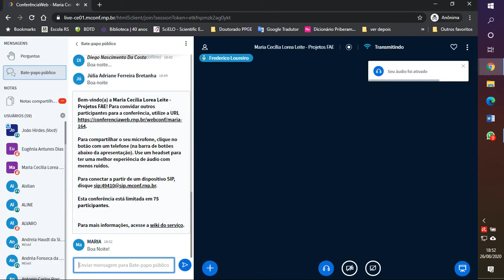Capitalismo dependente, questão ambiental e educação. Professor Carlos Frederico B. Loureiro.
Com o Prof. Carlos Frederico B. Loureiro (UFRJ) e mediação da Profª. Eugênia Antunes Dias (UFPel). Décima atividade síncrona do Projeto de Ensino "O papel do Estado em tempos de pandemia", promovido pelo grupo de professores e professoras da área de Políticas Educacionais da Faculdade de Educação (FaE/UFPel), no Calendário Alternativo 2020 da UFPel. Realizado por webconferência, no dia 26/08/2020.